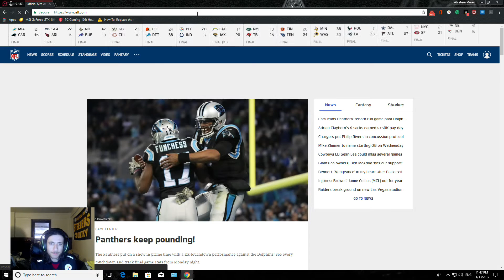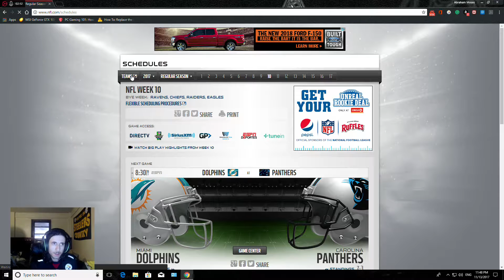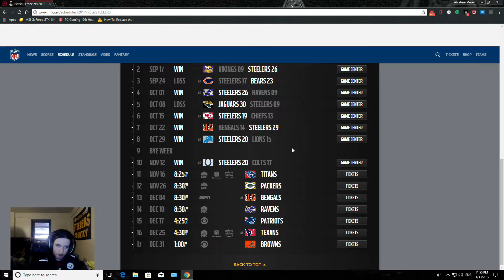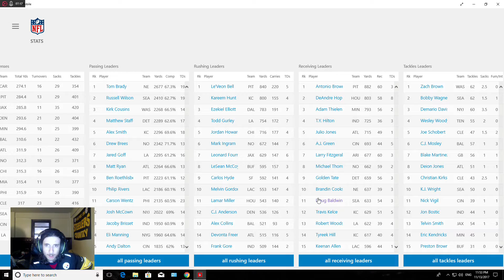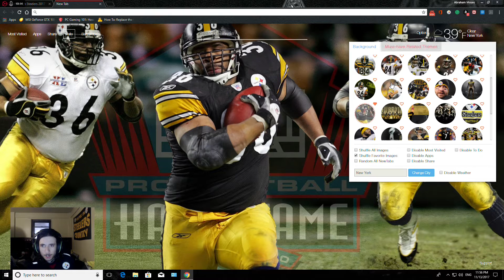Steelers vs Colts NFL Week 10 Reaction!!!!!!!!!!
Steelers won because of an emerging defense and the toes of Chris Boswell AGAIN! THE NO 30+ Points streak continues and Todd Gayley is now on the HOTSEAT!!! If Haley cannot make the offense drop 30+ points he seriously needs to be cut. But the offense seriously needs to play better

Steelers Offense Ranking: C
Steelers Defense Ranking: A-
Steelers Special Teams Ranking: A

HERE WE GO STEELERS HERE WE GO!